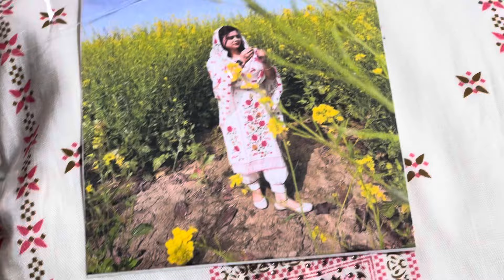COD☎️7400050056🩷cotton suit with cotton duptta🩷